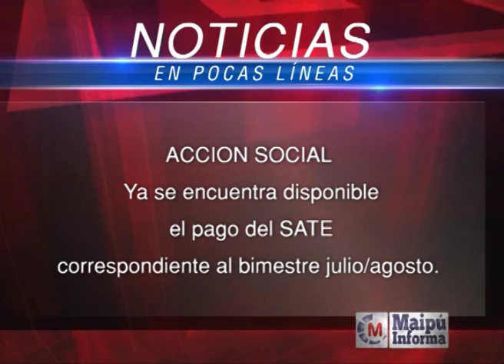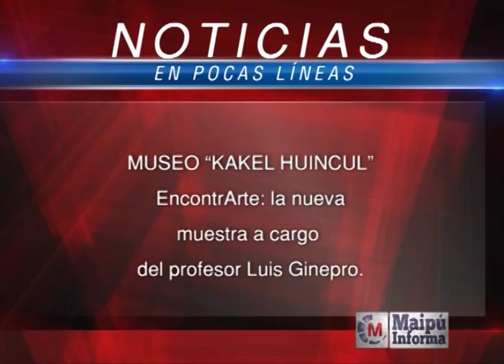Maipú informa Tv - Emisión 615